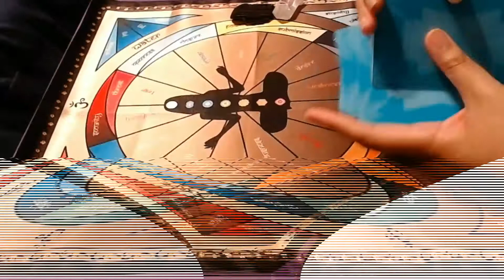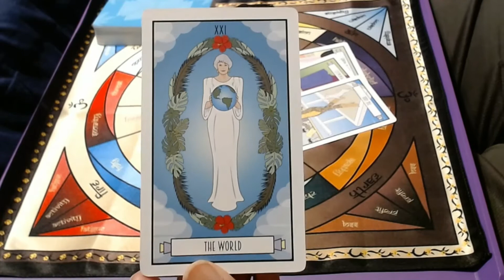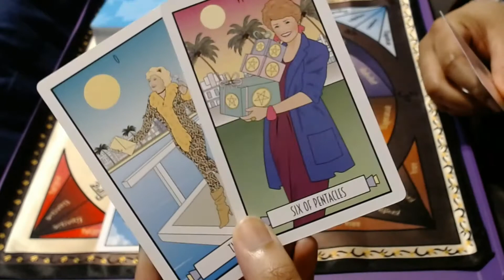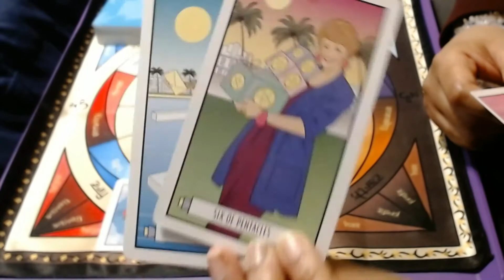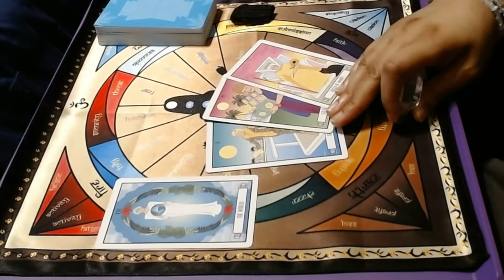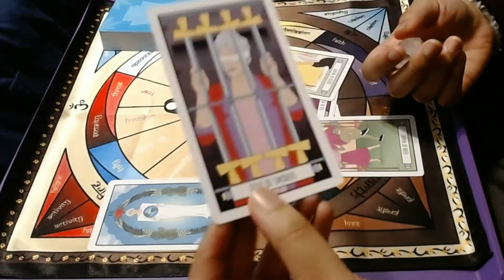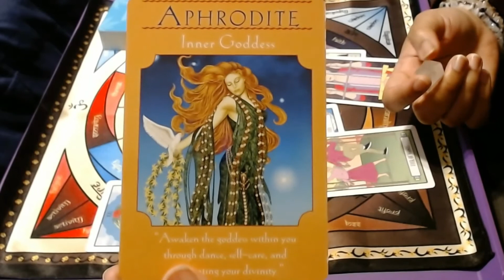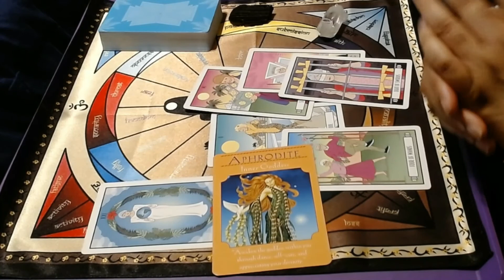♉♉ Taurus / Mid August 2020 -- Chapter Closed...Lesson Learned...Congrats!